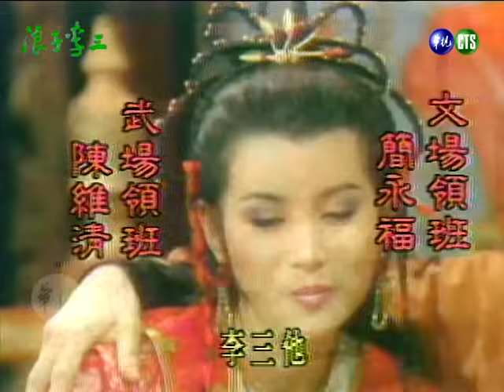【懷舊李如麟歌仔戲】浪子李三 第8集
《浪子李三》是華視1986年5月14日～1986年6月13日播出的電視歌仔戲，由李如麟、洪秀玉、郭美珠、司馬三三、唐美雲、婁培偉、蘭花等人主演，共27集。
劇情摘要：
李三、趙寶康見到冷雲兄妹後，被要求一同返回黑森林，但李三不肯，因此趙寶康和冷雲兄妹自行上路。李三再次遇到公主，公主要將李三帶回宮中，卻被李三逃走。司徒明帶著周娘娘、李春花前往小孤山，半路遇上衛公公，司徒明與衛公公一決勝負，司徒明卻傷重身亡，正好趕到的冷雲兄妹、趙寶康悲痛不已。